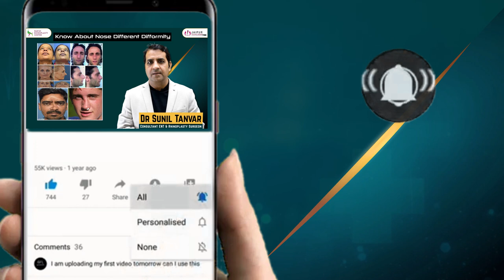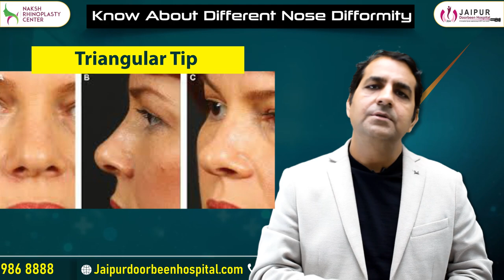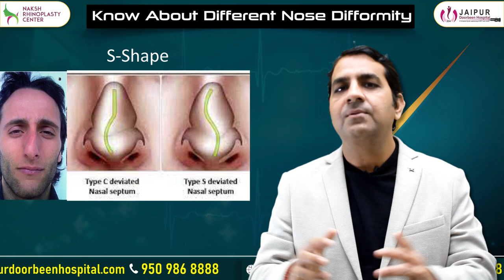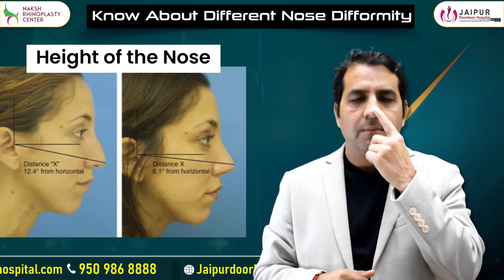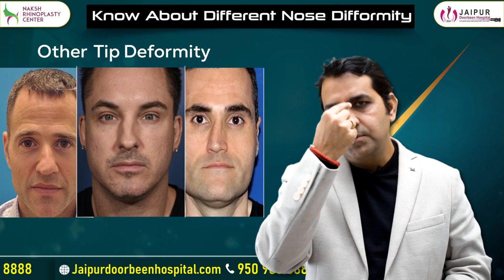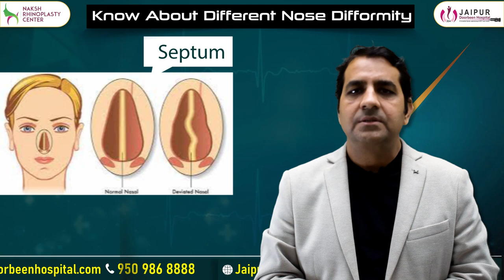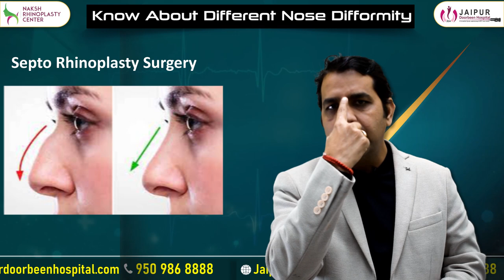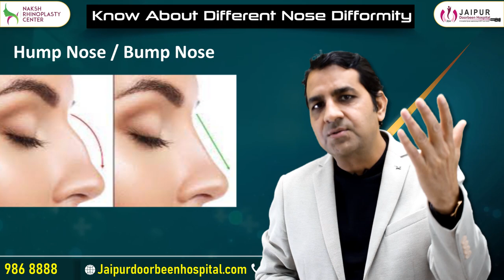चपटे नाक को कैसे सुडोल/सुन्दर बनाये | Rhinoplasty Surgery | Dr Sunil Tanvar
Rhinoplasty Surgery Series of Talk by Dr Sunil Tanvar

चपटे नाक को कैसे सुडोल/सुन्दर बनाये | Augmentation Rhinoplasty Surgery

इस वीडियो में डॉ सुनील तंवर आपको पिचकी और चपटी नाक के लिए सबसे बेहतरीन उपचार के बारे में बताने जा रहे है। इन उपचार के द्वारा कैसे आप अपनी पिचकी और चपटी नाक के आकर को बदल सकते हो।

कैसे आप चपटे नाक को पतला और आकर्षक बना सकते हैं? इसके लिए चिकित्सा विज्ञान बहुत आगे निकल गया है। और अब यह संभव हो गया है। अब आप राइनोप्लास्टी सर्जरी के माध्यम से एक सुंदर नाक का मालिक भी बन सकते हैं। तो बिना रुके इस वीडियो को अंत तक देखना न भूलें।

बच्चों की चपटी नाक को कैसे ठीक करें। बच्चों की नाक को कैसे लंबी और सुडोल बनाएं।। bacchon ki dabi naak Kaise theek Kare chhote bacchon ki chapati naak Kaise theek Karen navjaat Shishu ki dabi Hui naak ko kaise uthaen chhote Shishu ki naak ko kaise thik Kare